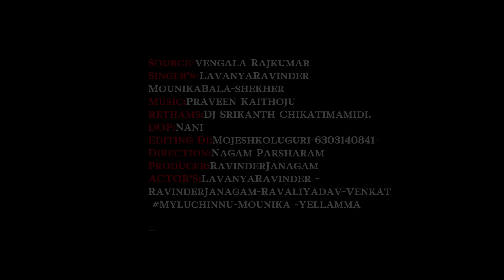DEVUDU KOMURELLI NEW MALLANNA SONG 2024#LAVANYARAVINDER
DEVUDU KOMURELLI NEW MALLANNA SONG 2023

దేవుడు కొమురెల్లి దేశం చేరియాల ...
Source :vengalaRajkumar(OgguKalakarudu)
Singer's
Rethams
DOP
Editing &Di :Mojeshkoluguri
Direction
Producer :RavinderJanagam
ACTOR'S
Spicial Thanks :: Sri Komuravelli Mallanna Devalayam & Oggu pojarulu